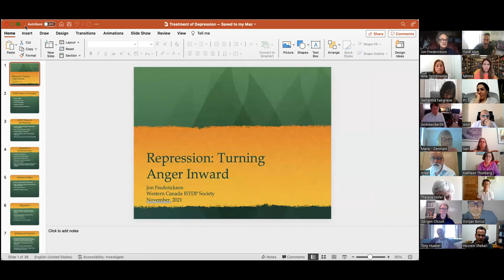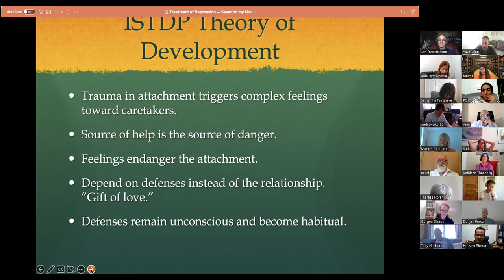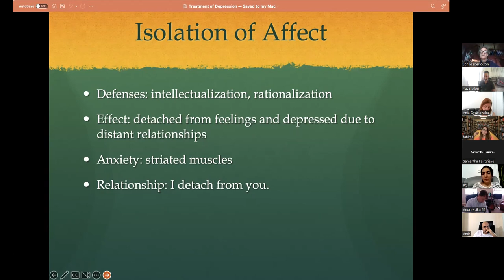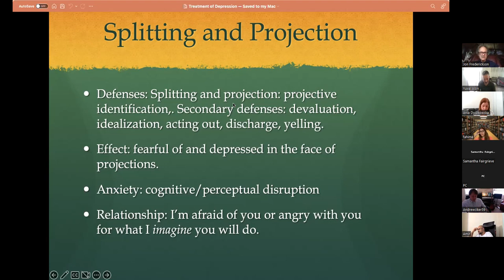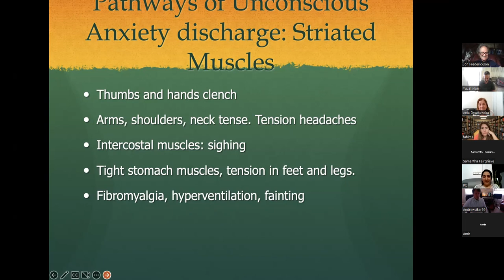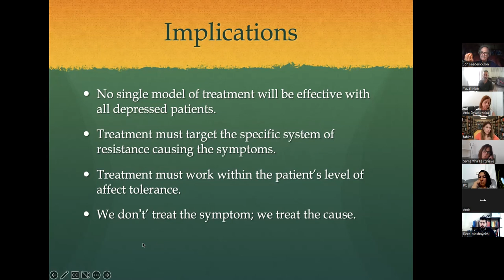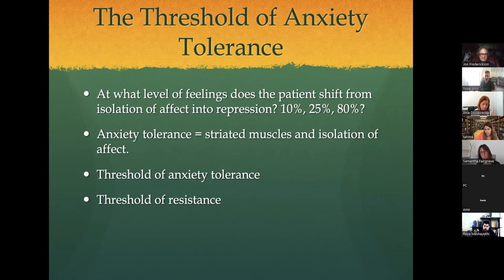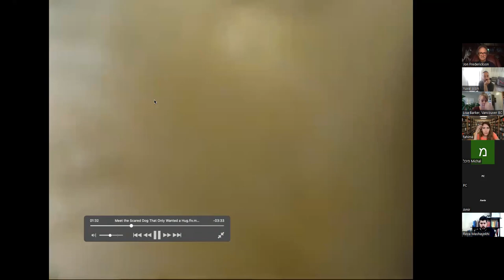repression seminar - Jon Frederickson